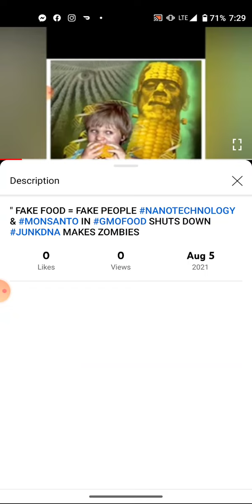Go Subscribe To My New Page ChosenOnes & #144000